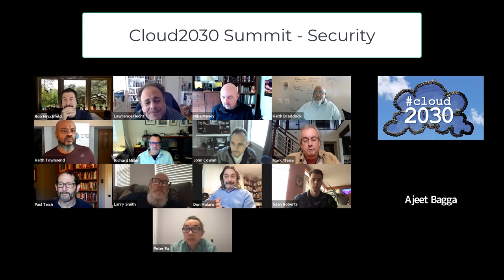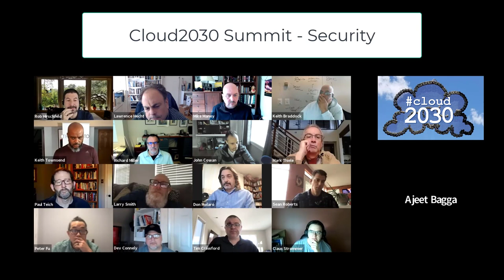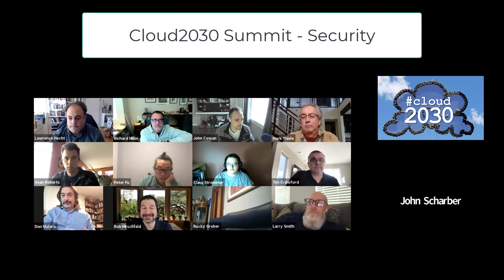Security [Cloud 2030 Summit 1/7]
2030 Summit Part 1 of 5 - Spirited Discussion of security over the long term.  We start from today's security challenge and think about how the solutions will impact our future infrastructure.